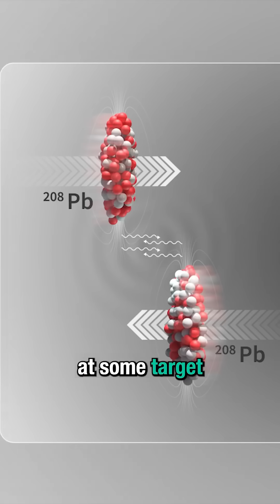Scientists Turn Lead Into Gold After 2,000 Years!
SCIENTISTS OPERATING THE MOST COMPLICATED MACHINE EVER CREATED JUST TURNED LEAD INTO GOLD!

😎: Kyle
🎬: Charles Shattuck
🎞: Kevin Onofreo
✂: Nate Berger